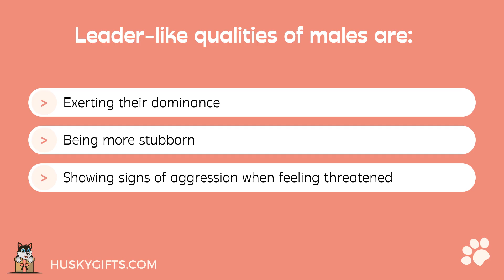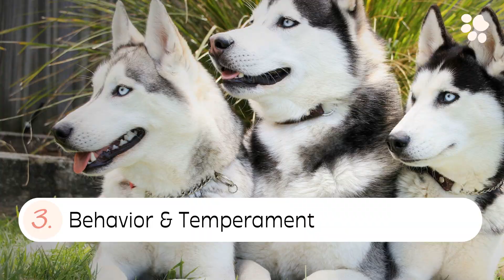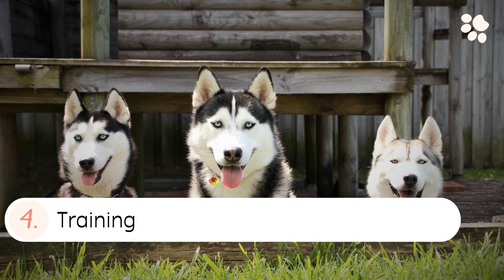5 KEY Differences of Male vs Female Huskies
Learn the key differences between a male vs female husky.

Chapters:
0:00 - Intro
1:04 - 1. Personality
1:54 - 2. Appearance
3:03 - 3. Behavior & Temperament
4:02 - 4. Training
4:41 - 5. Vet Expenses

Husky Gifts - channel about Siberian Huskies
😂 Funny Husky videos
🦴 Videos about training a Siberian Husky
🐾 Videos about Husky behavior and Husky mix breeds

Welcome to the Husky Gifts Youtube channel where we share guides about Siberian Huskies and Husky mix breeds.

Watch funny Husky videos, get help with Siberian Husky behavior problems, learn how to train a Siberian Husky, and more.